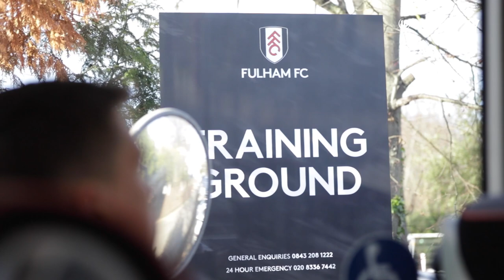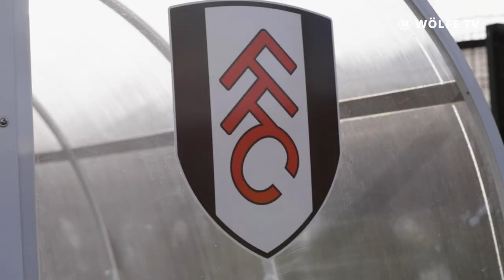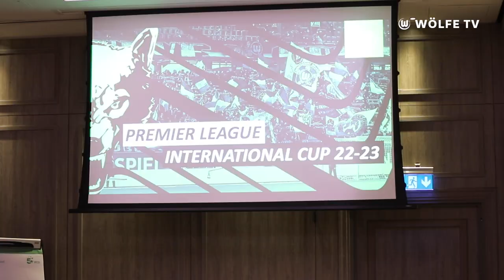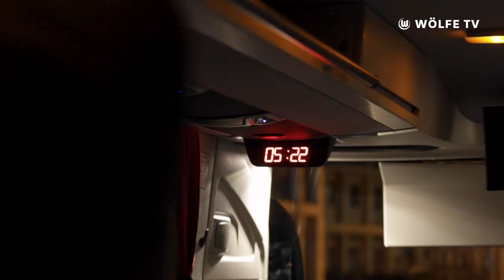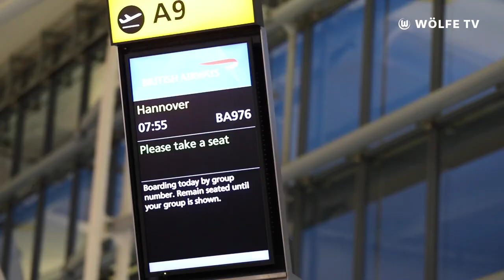2:2 nach 0:2 🐺💚 | VLOG vom Premier League International Cup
Wölfe TV hat unsere U19-Mannschaft beim Premier League International Cup begleitet. Am 4. Spieltag ging es auswärts gegen den Fulham FC. Viel Spaß mit den Eindrücken der England-Reise von unseren jungen Wölfen!